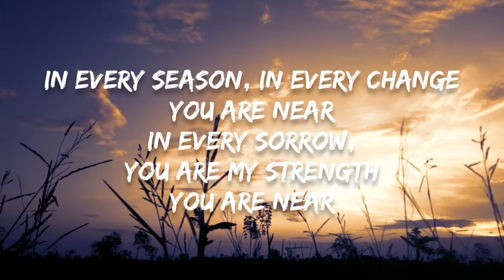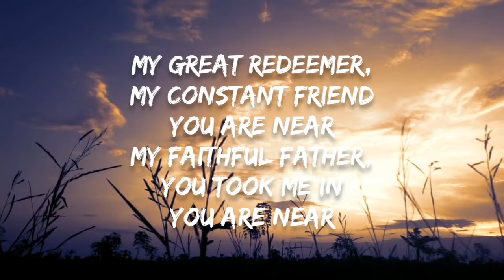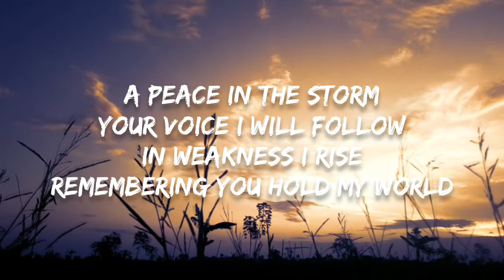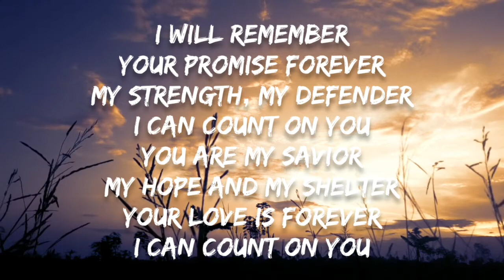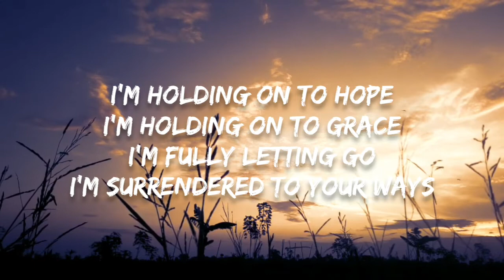Anchor (Bethel Music) | Lyric Video